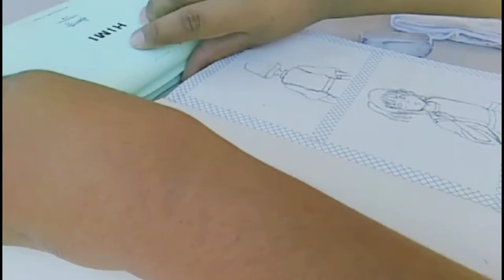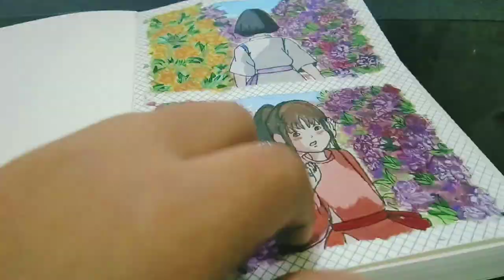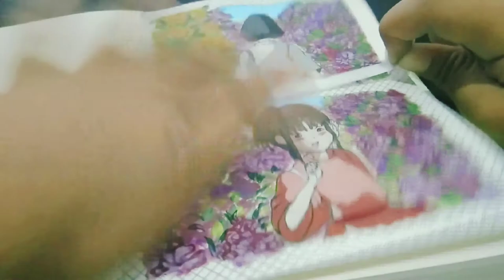🎨Paint with me (Himi Gouache)🖌: 🍀Studio Ghibli🍀 -"Spirited Away" ll Aesthetic Art day 3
Hi guys welcome again to my channel🌼
I hope you are safe together with your family.
This is my day 3 of creating an aesthetic art.
Today I am going to paint a scene from Studio Ghibli's Spirited Away.

Materials used
-Van Gogh sketchbook
-Himi Gouache